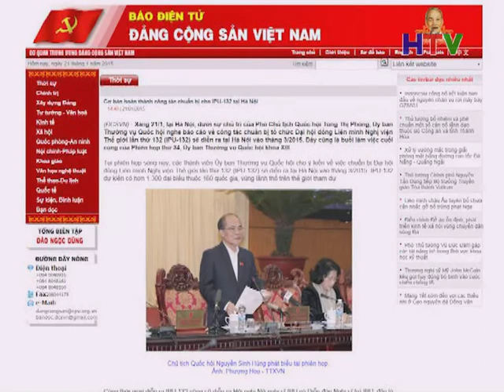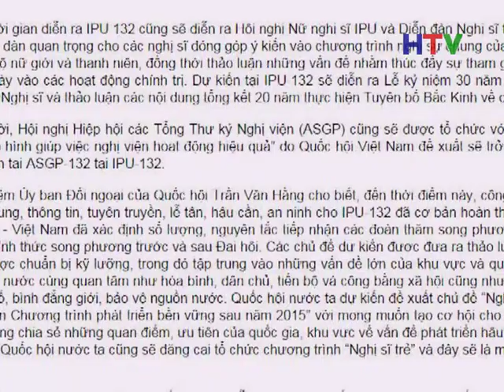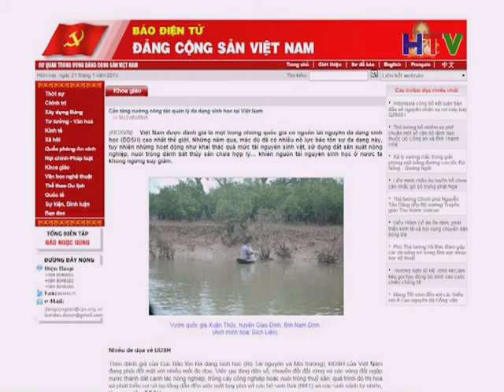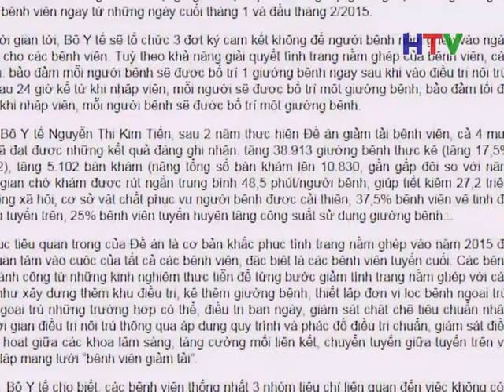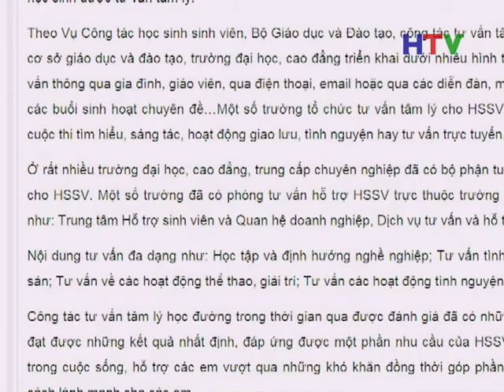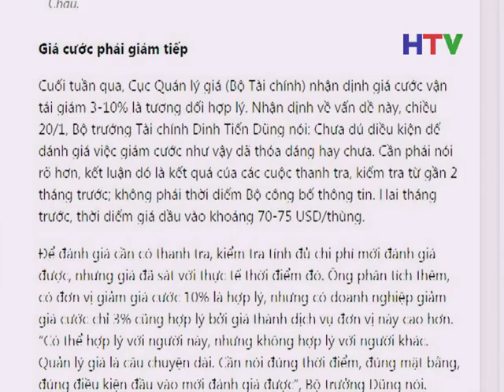DIEM BAO 22 1